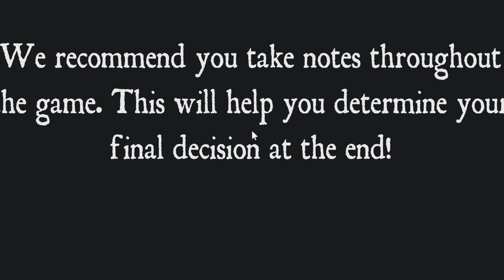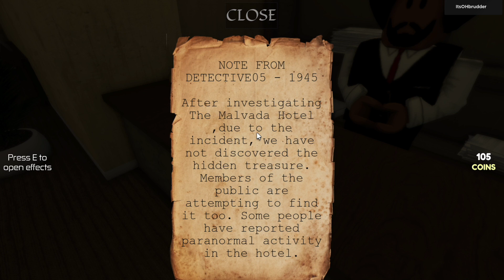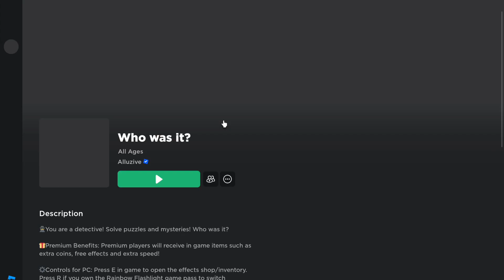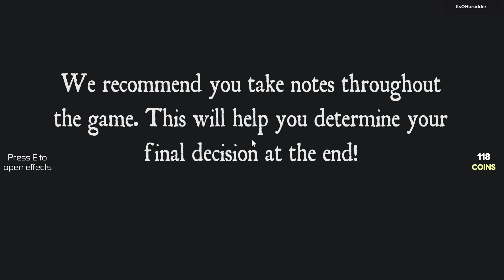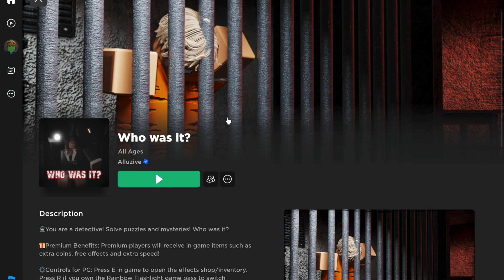BEING A DETECTIVE BUT ON ROBLOX I WHO WAS IT! I Gameplay 1 I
PLAYING ROBLOX AGAIN MIGHT HAVE A BEEN THE BEST DECISION I MADE  I REALLY ENJOYED PLAYING THIS GAME AND I DO HAVE A FEW OTHERS I WANT TO TRY SO IN YOU ENJOY ROBLOX SAY TUNED!!!

OTHER:

Check YOUTUBE bio for extra SOICAL MEDIA links!
STAY BLESSED!